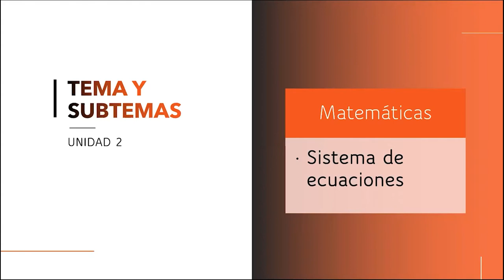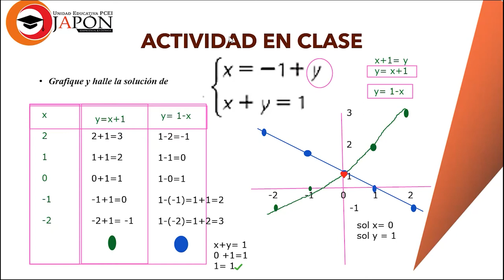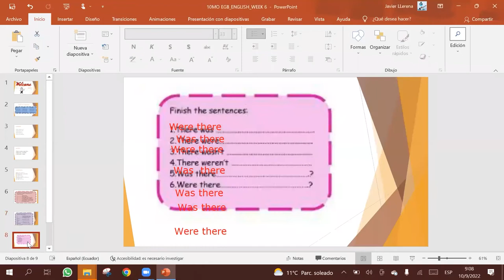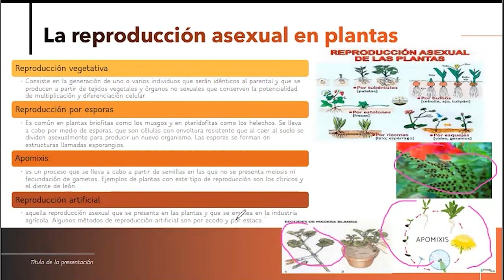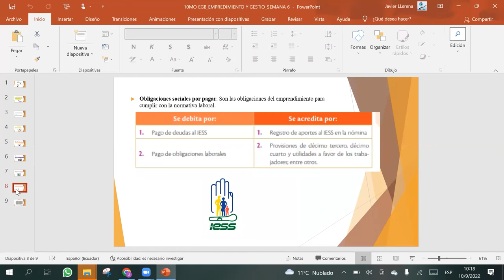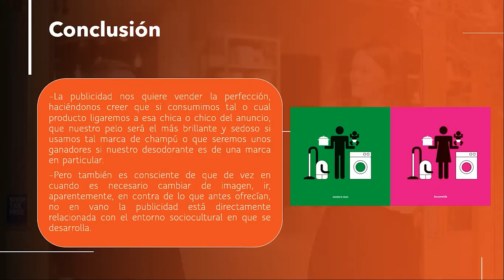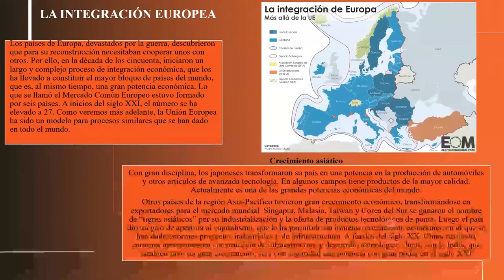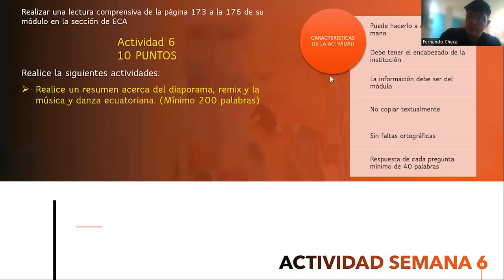SEMANA 6 DECIMO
MARCAS DE TIEMPO:
0:00 INTRO
0:10 MATEMATICAS
28:55 INGLES
1:00:10 CIENCIAS NATURALES
1:30:52 EMPRENDIMIENTO Y GESTION
1:54:10 LENGUA Y LITERATURA
2:12:05 CIENCIAS SOCIALES
2:47:20 EDUCACION CULTURAL Y ARTISTICA